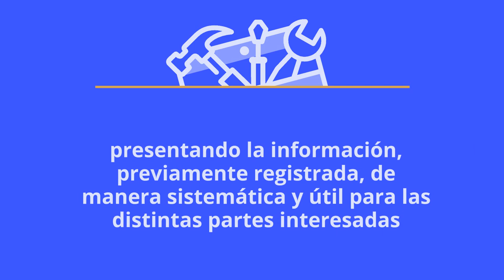Presentación de la asignatura: Introducción a la Contabilidad